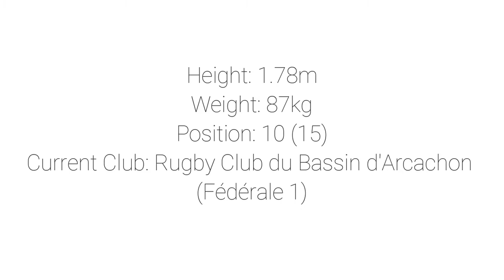Elliot Bale Rugby highlights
Fly-half
1.78m
87kg
Federale 1 France